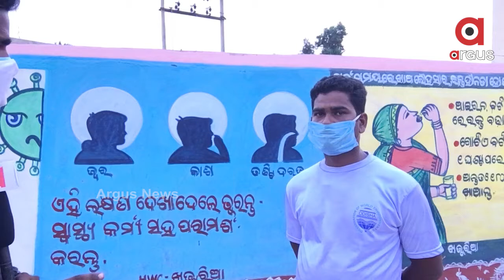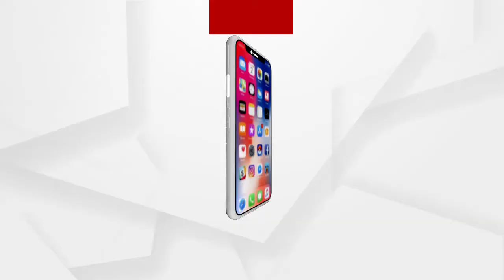ଟିକାକରଣରେ ବିଳମ୍ବ...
ମେ 1 ତାରିଖରୁ  ଭୁବନେଶ୍ବର ବ୍ୟତୀତ ଅନ୍ୟ ସ୍ଥାନ ମାନଙ୍କରେ ଟିକାକରଣ ବିଳମ୍ବ ହେବ ...ଏନେଇ କଣ ରହିଛି ପୁରୀ ବାସୀଙ୍କ ପ୍ରତିକ୍ରିୟା ଆସନ୍ତୁ ଶୁଣିବା...